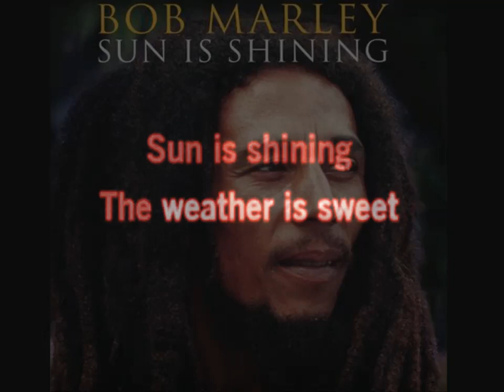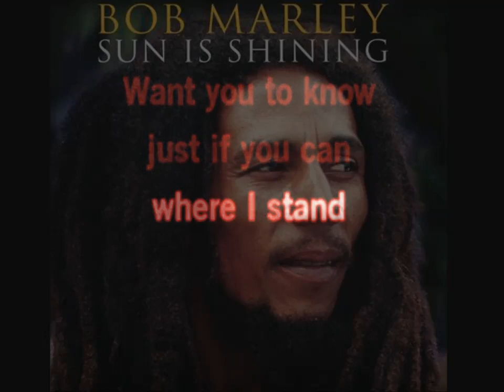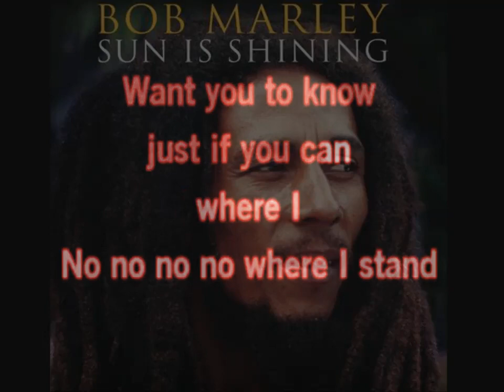Sun is shining KARAOKE by BOB MARLEY ( lucien depuydt karaoke )